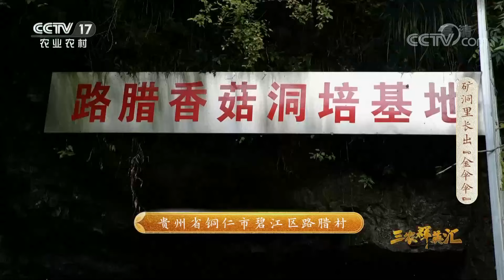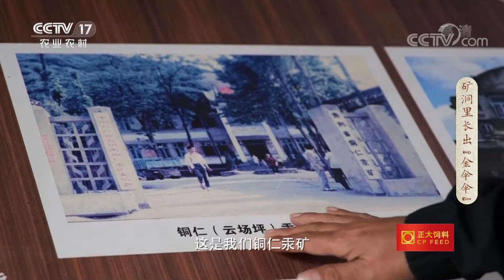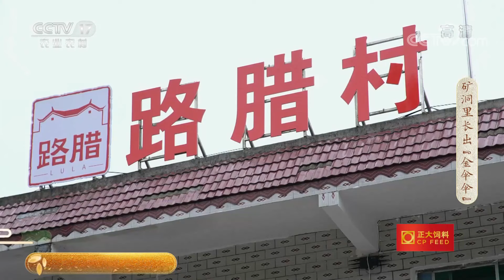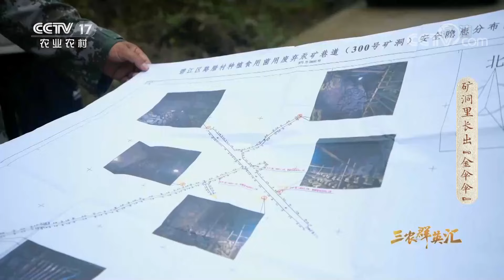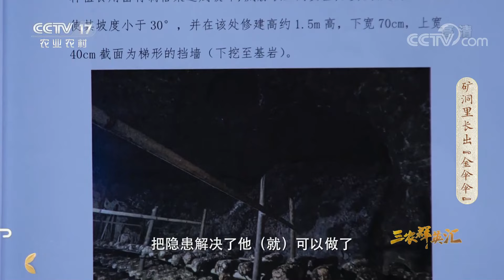《三农群英汇》 20220926 矿洞里长出“金伞伞”|农业致富经 Agriculture And Farming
本期节目主要内容：赵进华是来自贵州省铜仁市碧江区的一位香菇种植大户，和一般在大棚里种植香菇不同的是，赵进华把香菇种在了云场坪镇一带山区废弃的矿洞之中。面对矿洞安全、种植技术等一系列难题，赵进华如何带领当地村民做大矿洞香菇产业？更多精彩内容，敬请期待！ （《三农群英汇》 20220926 矿洞里长出“金伞伞”）